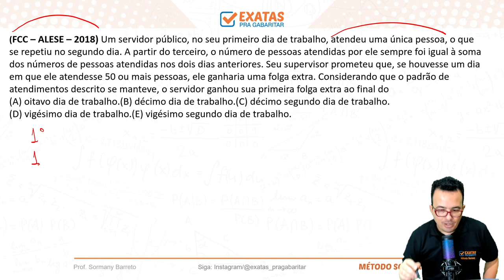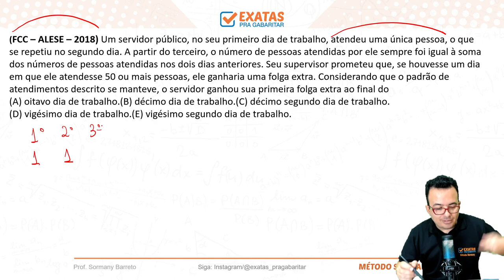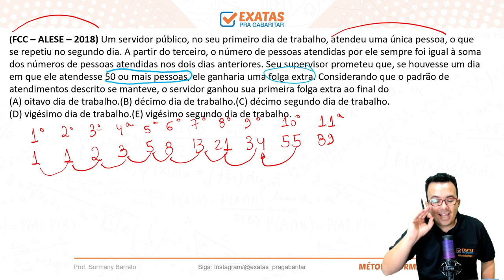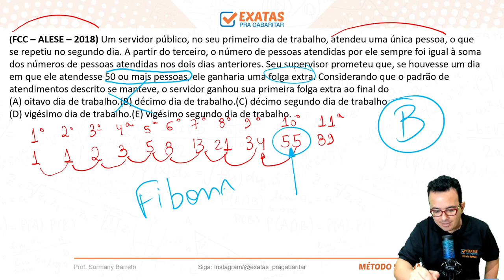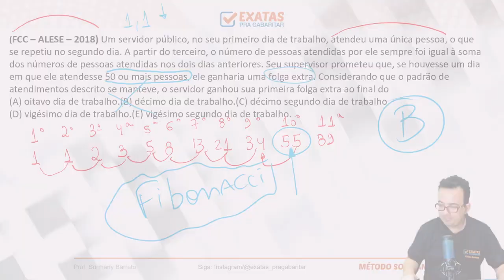QUESTÃO 24 | TJCE | RACIOCÍNIO LÓGICO MATEMÁTICO